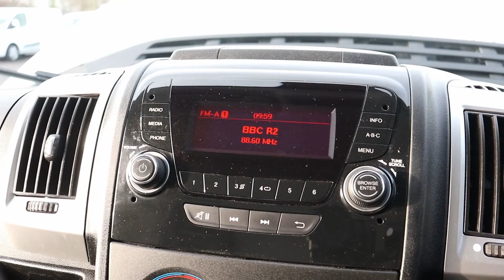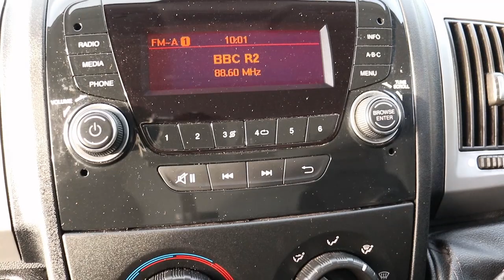WP65 WNN 2015 (65) FIAT DUCATO 35 PRO EURO 5 130BHP 6 SPEED L2 H2 MWB HIGH ROOF PANEL VAN / WORKSHOP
2015 (65) FIAT DUCATO 35 PROFESSIONAL L2 H2 MWB HIGH ROOF PANEL VAN / WORKSHOP - 2.3MULTIJET, [EU 5], 130BHP, 6 Speed, Radio, U.S.B, Aux In, BLUETOOTH HANDSFREE, Electric Windows, Electric Mirrors, Multi Function Steering Wheel, Remote Central Locking, Spare Key, 2 X Front Seats, [ SINGLE PASSENGER SEAT ], Side Load Door, Wrap Around Barn Rear Doors, 'L4V' Dead Locks Fitted To Rear Doors, Wisodek lined Floor, Plastic Lined Sides, Steel Bulkhead, 'BRI STOR' TOOL RACKING WITH WORKBENCH + VICE, 'COTEK' SK SERIES INVERTER WITH 230V AUX POWER 1 X SOCKET, 'EBERSPACHER' BLOWN AIR HEATING, MICROWAVE, HOT WATER BOILER, 'PENNY HYDRAULICS' KJ150 150KGS SWING LIFT, L.E.D LIGHTING, Running Lights, Reverse Parking Sensors, Rear Step With Towbar, Heavy Duty 3500KGS Gross Vehicle Weight, Speed Limited To 62MPH, NEW CAMBELT FITTED - EX CONTRACT LEASE TO 'BRITISH TELECOM' - ONE OWNER - OUTSTANDING CONDITION - WOULD MAKE IDEAL DONER VAN FOR CAMPER CONVERSION